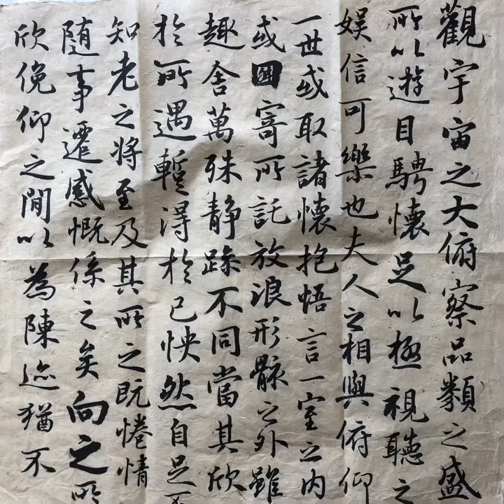ZHA6:Preface of the Orchid Pavilion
Modeled after Wang Xizhi